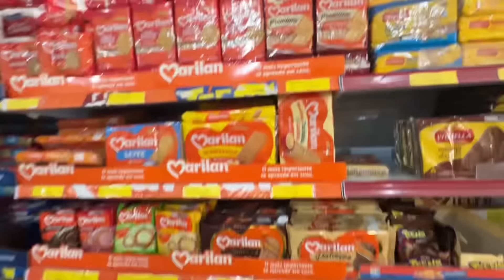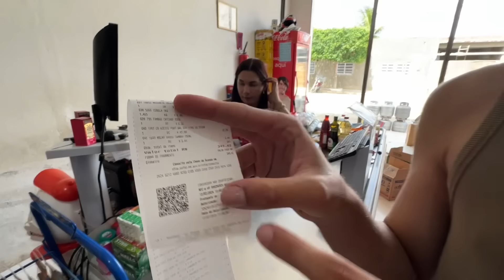VLOG | PRIMEIRA FEIRA DO ANO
Quem pediu mais VLOG?! Chegamos com ele! Já comenta o que você quer ver por aqui! 😍🔥